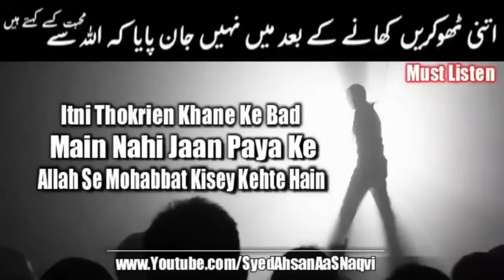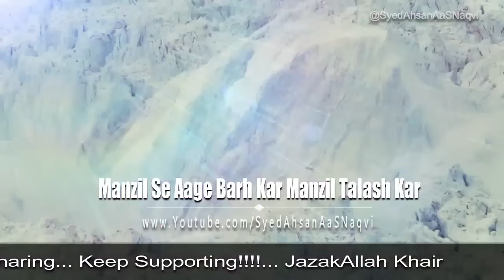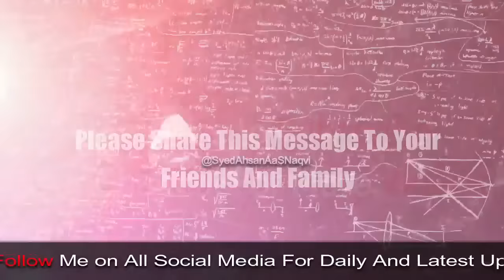Manzil Se Aage Barh Kar Manzil Talash Kar... A Great Motivation By Alama Muhammad Iqbal r.a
منزل سے آگے بڑھ کر منزل تلاش کر
Manzil Se Aage Badh Kar Manzil Talaash Kar
مل جائے تجھکو دریا تو سمندر تلاش کر
Mil Jaaye Tujhko Dariya To Samandar Talaash Kar

ہر شیشہ ٹوٹ جاتا ہے پتھر کی چوٹ سے
Har Sheesha Toot Jaata Hai Patthar Ki Chot Se
پتھر ہی ٹوٹ جائے وہ شیشہ تلاش کر
Patthar Hi Toot Jaaye Woh Sheesha Talaash Kar

سجدوں سے تیرے کیا ہوا صدیاں گزرگئیں
Sajdon Se Tere Kya Huwa Sadiyan Guzar Gayin
دنیا تیری بدل دے وہ سجدہ تلاش کر
Duniya Teri Badal De Woh Sajdah Talaash Kar

ایمان تیرا لُٹ گیا رہزن کے ہاتھوں سے
Imaan Tera Lut Gaya Rehzan Ke Haathon Se

ایماں تیرا بچالے وہ رہبر تلاش کر
Imaan Tera Bachaa Le Woh Rehbar Talaash Kar
ہر شخص جل رہا ہے عداوت کی آگ میں
Har Shakhs Jal Raha Hai Adaawat Ki Aag Mein
اس آگ کو بجھا دے وہ پانی تلاش کر
Us Aag Ko Bhujaa De Woh Paani Talaash Kar

کرے سوار اونٹ پہ اپنے غلام کو
Kare Sawaar Oonth Pe Apne Gulaam Ko
پیدل ہی خود چلے جو وہ آقا تلاش کر.
Paydal Hi Khud Chale Jo Woh Aaqa Talaash Kar.

Note : ( Please Use Earphone for Better Sound )
Is Video Miien Hum Ne Bataya Ke Manzil Se Aage Barh Kar Manzil Talash Kar...

Manzil Se Aage Barh Kar Manzil Talash Kar...

A Silent Message About Manzil Se Aage Barh Kar Manzil Talash Kar...

Footage Credits:
Pexels.com
Ali Zafar Poem
Shots of Awe
Al Jazeera English
Lost and Found Travel
Super Deluxe
JazakAllahu Khair for visiting the Channel, If you think this video can help someone, please SHARE it

My Another Channal Work:
Itni Thokrien Khane Ke Bad Main Nahi Jaan Paya Ke Allah Se Mohabbat Kisey Kehte Hain...
Aurat Mard Ko Manane Ke Liye Kya Kya Kar Bethti Hai...
Beta Aurat Mard Ki Joti Hoti Hai.. - A Silent Message About Women Rights
Gunahon Pe Kabo Pane Ka Aasaan Tareeqa...
Aazeez Koi Juda Howa To Mohabbaton Ka Pata Chale Ga... Very Sad Poetry
Mujhe Acha Lagta Hai Mard Se Muqabla Na Karna...
Mashara Kyon Kharab Hogya Hai?
Muhammad ﷺ
Youn Tanha Safar Ab Katta Nahi... Motivational Poetry
Zindagi Tumhe Moka De Rahi Hai... Great Saying of LIFE | Narrated By Syed Ahsan AaS
Hazrat Muhammad SAWW Ne Kin Logon Ko Jannat Ki Bisharat Di...
Kisi Ke Chor Jane Se Kya Zindagi Ruk Jati Hai...?? - Motivational
Allah Se Apni Baat Manwane Ka Aasaan Tareeqa... Laazmi Suniye
Aurat Aik Bar Aapko Thukra De To Wapis Kabhi Nahi Aati...
Zindagi Mien Agr Kisi Ko Khoya Hai? To Ye Message Sirf Aap Liye Lazmi Suniye...
Mohabbat 10 Saal Ki Aur Anjaam Dhoka Aakhir Kyon?? - Silent Message
Hum Jisey Chahte Hain Wo Humari Kadar Kyon Nahi Karta...
Log Khush Nahi Hote...
Jo Duniya Se Gya Wo Wapis Kabhi Loat Kar Nahi Aata...
Tanhai Mien Fahash Videos Dekhne Ka Anjaam...
Jab Akela Beth Ke Roya...
Aurat Ke Aanso Aur Uski Izzat...
Mohabbat Par Ilzaam Dene Walo Aaj Ka Message Lazmi Sunna...
Mujhe Bhi Kisi Se Mohabbat Thi...
Mohabbat Bhi To Karni Thi...